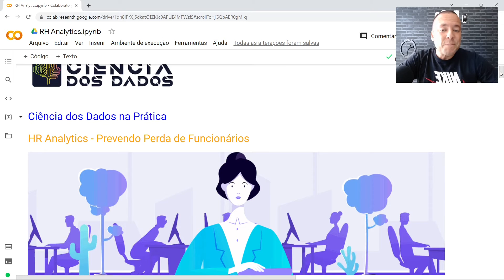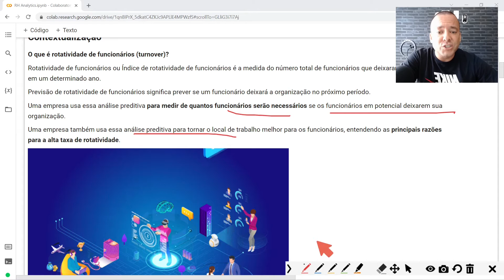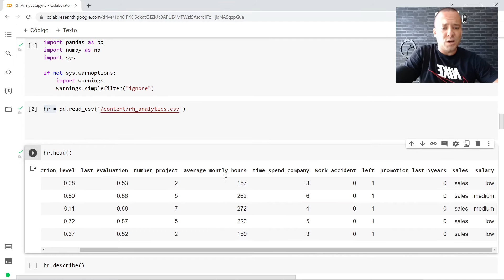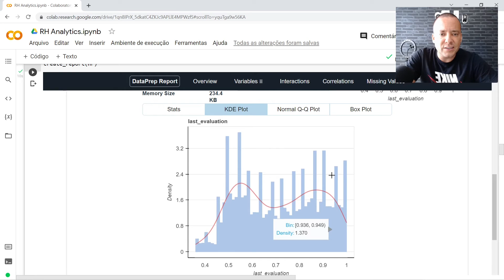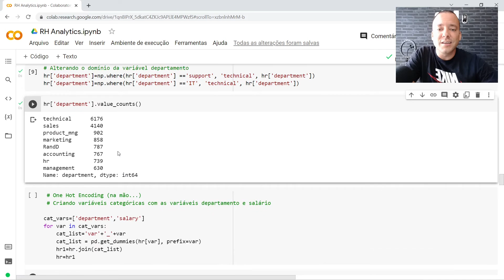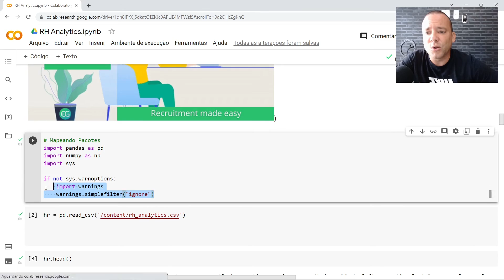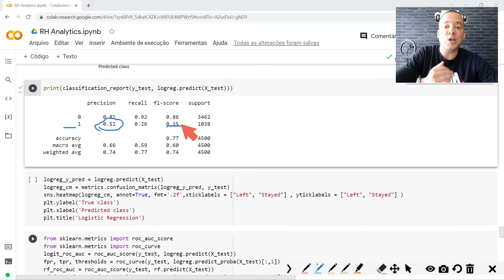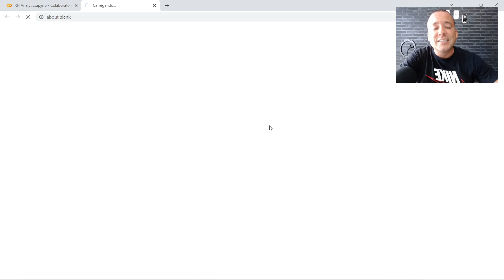RH ANALYTICS - PREVENDO TURNOVER DE FUNCIONÁRIOS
Em mais um Projeto de CIência de Dados, vamos ajudar o departamento de RH da empresa a Prever quais os funcionários podem deixar a empresa no próximo período.

Além disso, vamos elencar quais são os principais fatores que influenciam o funcionário quando o assunto é deixar a companhia.

Simbóra!